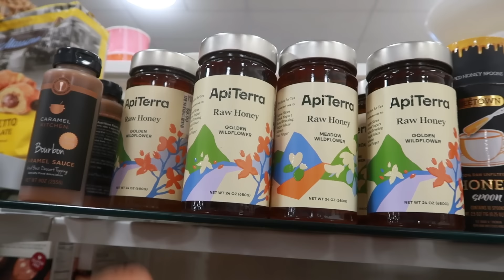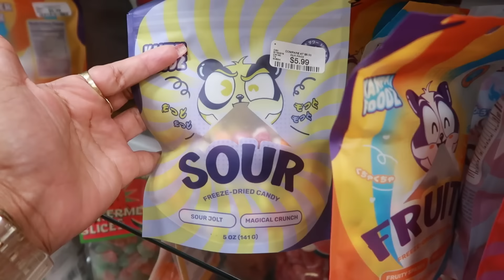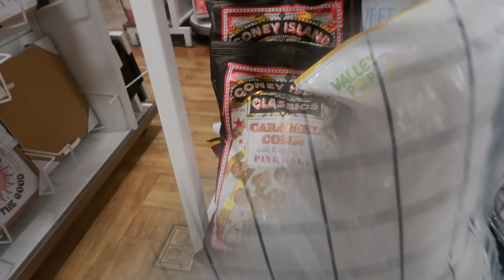HOMEGOODS * NEW FINDS!!!!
Heyyy my Pretties, let's take a quick walk thru Homegoods